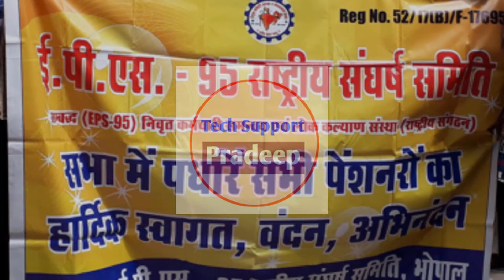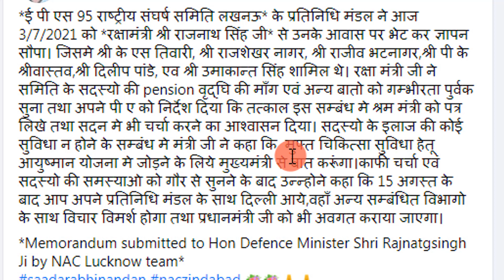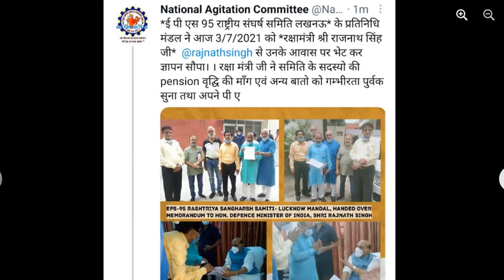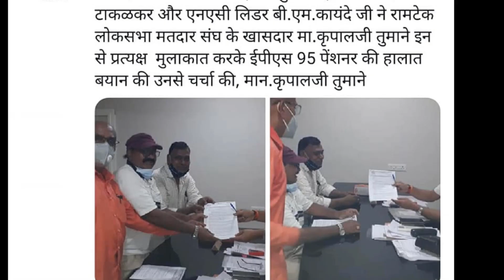EPS 95 पेंशनरों के लिए खुशखबरी | EPS 95 Minimum Pension Hike Today News | EPFO, PF Update , EPS95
EPS 95 पेंशनरों के लिए खुशखबरी | EPS 95 Minimum Pension Hike Today News | EPFO, PF Update , EPS95 minimum hike 2 new update - Tech support pradeep

EPS 95 Minimum Pension Hike Today News | EPFO, PF Update
today eps 95 latest news,
today eps 95 pension news,
today eps 95 pension,
eps95 today's news,
eps 95 today news,
eps 95 today,
eps 95 today news 2021,
eps 95 today news update,
eps 95 latest news today supreme court,
eps 95 latest news today 2021,
eps 95 nac news today,
eps 95 latest news today in english,
eps 95 pension update today,